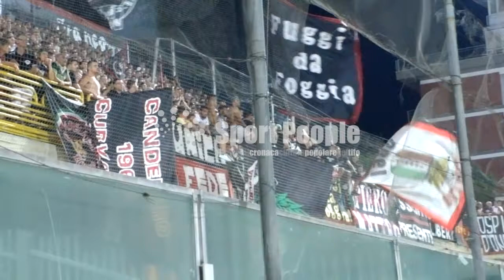Curva Nord Foggia contro la Lucchese, Coppa Italia 2015/16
Ricomincia la nuova stagione, carica di speranze come ciclicamente avviene ad ogni estate. Ad aggiungere ulteriori motivazioni a questa sfida di Coppa Italia, l'affascinante prospettiva per i Foggiani di ritrovare il derby con il Bari in caso di vittoria. Alcuni momenti del tifo della Curva Nord in questi video del nostro inviato allo "Zaccheria".